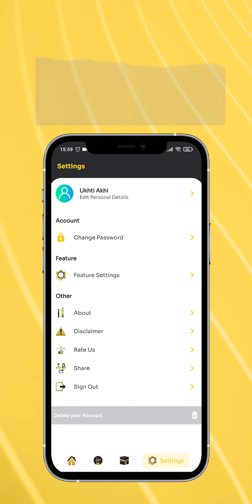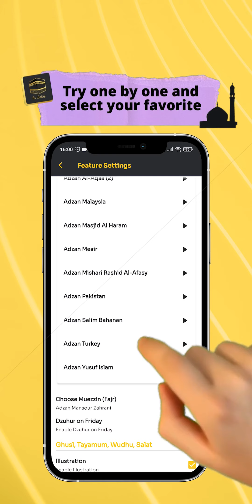Setting Muezzin Sound for As Salah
As Salah provided various selections for Muezzin sound. Go check it out and pick your favorites so you can hear it every time the adzan notification comes up.

If you haven't gotten As Salah yet... Download for free now, with no ads and no membership